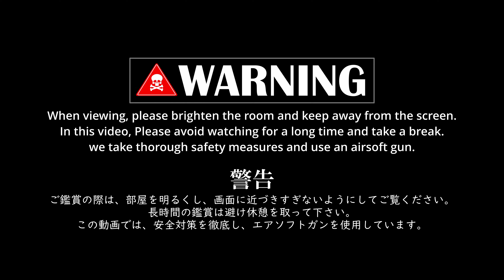【沖縄サバゲー】M4A1カービンのシェイクダウン 【MWS】【Airsoft Japan】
Hello,YouTube !! どうもシマブーです。

今回、M4A1を実践投入です。
まともに戦うことは出来るのか！？

この動画を通して、一人でも「エアソフトゲーム楽しそう♪」「行ってみたいな♪」っと、思って頂けると幸いです！！

★今後、エアソフトゲーム動画、レビュー動画、為になる動画、投稿していきます！！
confirmation=1

Airsoft Japan
URG-I
tokyo marui
sure fire